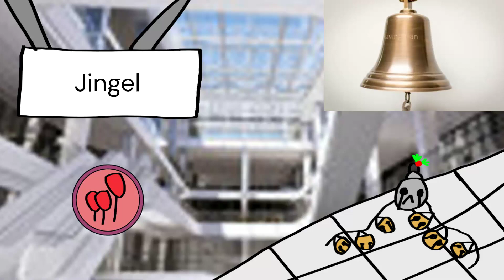Canceled | Desolate Promenade | Jingel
Class: Promners
Species: Jingle Bells
Elements: Decoration
Bio: none sry :(

Portions of the materials used are trademarked and/ or copyrighted works of Big Blue Bubble. This material is not official and is not endorsed by Big Blue Bubble